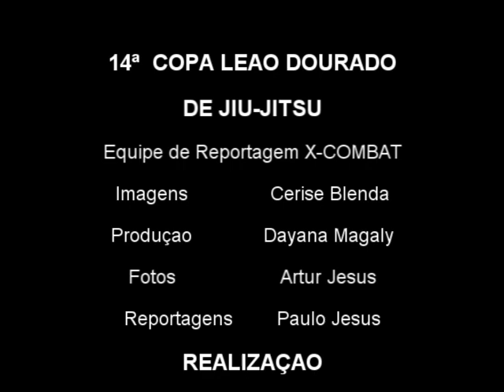Entrevista Assed Félix by X-COMBAT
XIV COPA LEÃO DOURADO DE JIU-JITSU